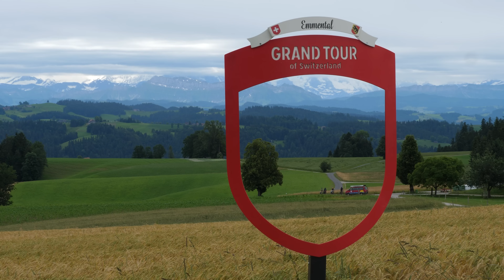🧀SEROWE FONDUE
Dziś wracam do Szwajcarii aby przygotować jedno z najbardziej kojarzących się z tym krajem dań - serowe fondue, które dawniej rozgrzewało szwajcarskich górali, a dziś w zimowe wieczory rozgrzewa miliony szwajcarów oraz turystów!

Jeśli film Ci się spodobał to zostaw łapkę  👍 i komentarz to bardzo ważne dla rozwoju kanału oraz tego aby YouTube wyświetlał moje filmy innym ludziom. Dziękuję!

Partnerem odcinka jest Szwajcarska Organizacja Turystyczna, a za możliwość nagrania go w tym wspaniałym miejscu dziękuje Pilatus-Bahnen AG.

Więcej zdjęć Pilatusa, jego historię oraz sporo praktycznych wskazówek dotyczących wizyty tam znajdziecie w moim artykule o tutaj

FONDUE
(porcja dla 2-4 osób)

- 200 g sera Emmentaler
- 200 g sera Gruyère
(lub mieszanka dwóch innych twardych podpuszczkowych serów dojrzewających)
- 150-200 ml białego wytrawnego wina
- 1 łyżeczka skrobi ziemniaczanej lub kukurydzianej (ok. 5 g)
- 1 duży ząbek czosnku
- 20 ml kirschu
- gałka muszkatołowa (ok. 1/3 świeżej lub 1/3 łyżeczki mielonej)
- pieprz biały (ok. 1/4 łyżeczki)
- dowolne pieczywo pocięte w kostkę, ugotowane małe ziemniaki lub inne rzeczy do maczania w serze

Rozdziały:
0:00 wstęp i historia fondue
0:45 lista składników
2:35 przygotowanie fondue
5:02 podanie